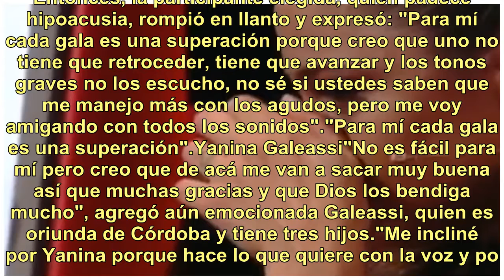Emocionante triunfo de una participante hipoacúsica en La voz argentina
Una de las etapas más entretenidas de La voz argentina (Telefe, lunes a viernes a las 21.30), la de los knockouts, comenzó la semana pasada y el ring está más caliente que nunca. A medida que avanza el certamen, los participantes apuestan cada vez más arriba del escenario para lograr su objetivo: ll...